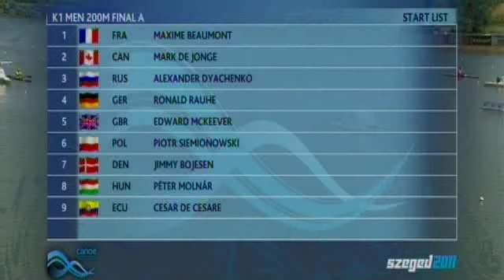Edward Mckeever - Vice World Champion K1 200